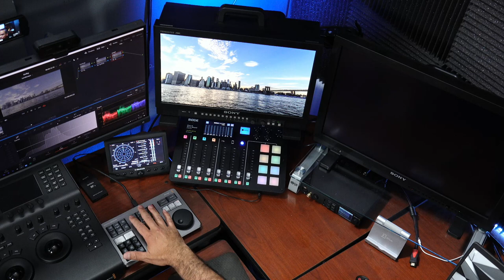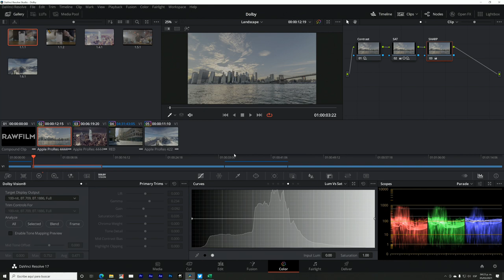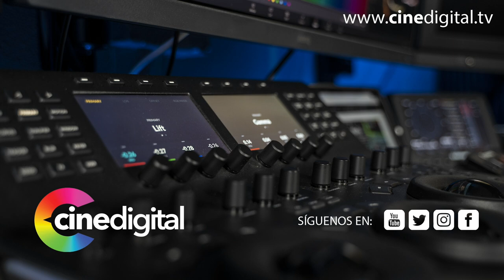Nueva Temporada de CineDigital.tv - Estamos de regreso!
Iniciamos una nueva temporada de CineDigital.tv con anuncios interesantes que estamos seguros que van a romper muchos esquemas sobre la producción de vídeo.